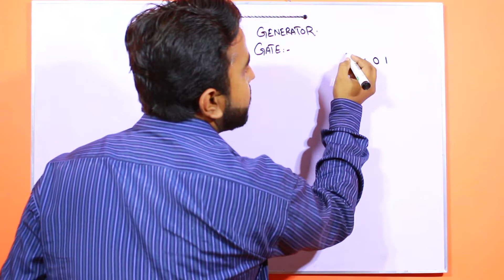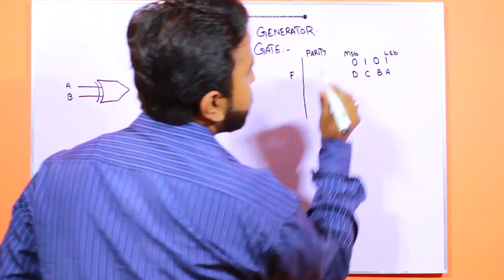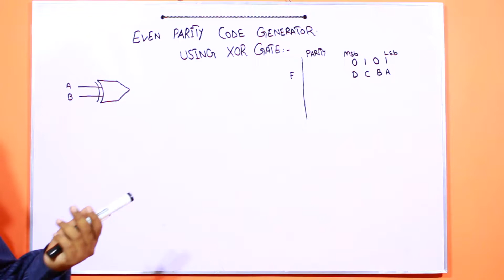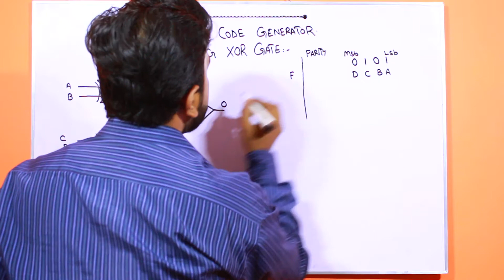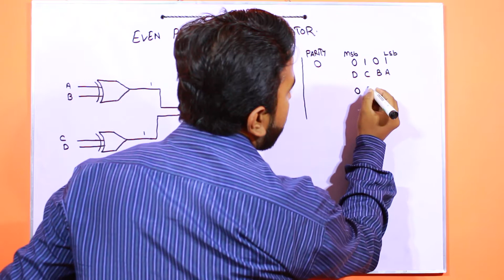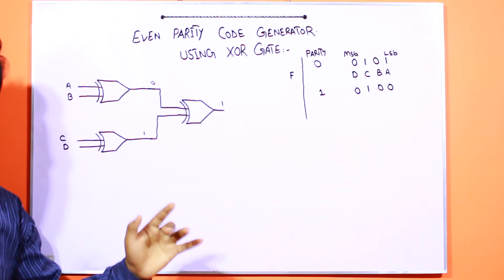Even Parity Generator